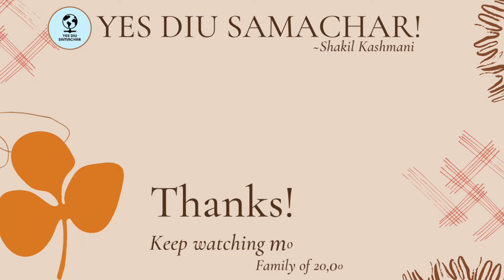Jupiter English Medium School ma Annual day Celebration 2023-24.